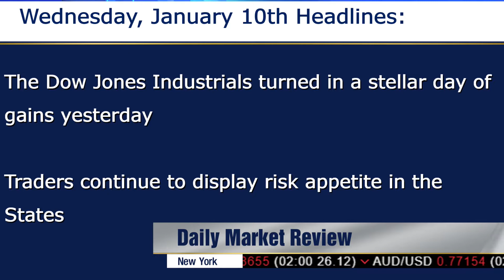Risk Appetite Still Showing Teeth on Wall Street - Wednesday 10/01/2018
The Dow Jones Industrial powered higher on Tuesday. Traders in the U.S will see Import Prices and Crude Oil Inventories today, but they may be looking ahead to Friday’s Consumer Price Index and Retail Sales figures.